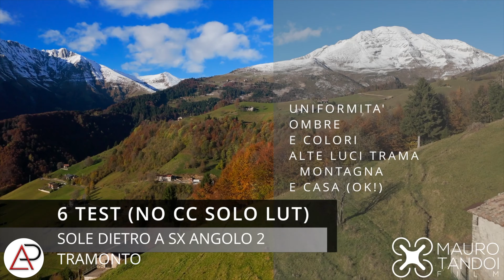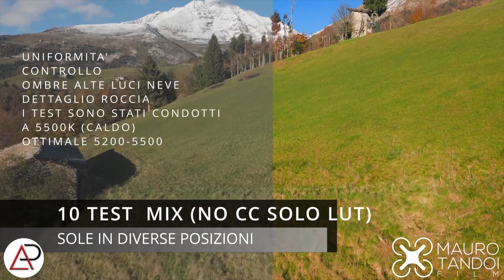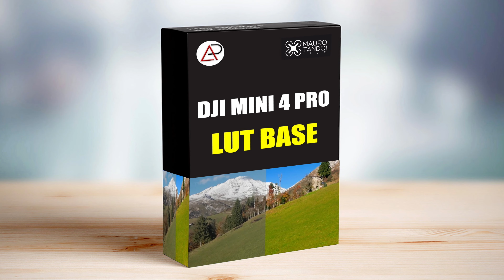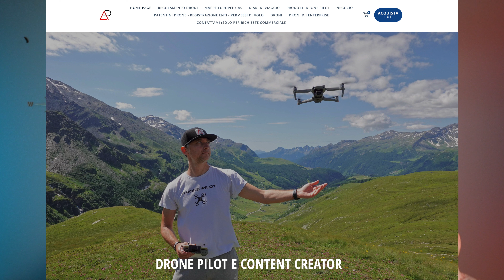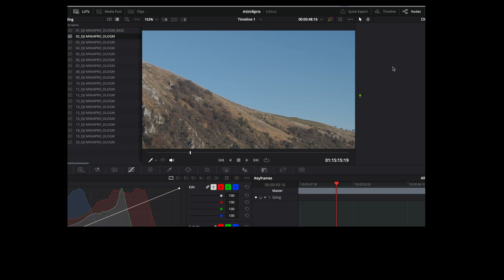DJI MINI 4 PRO VIDEO PERFETTI CON UN CLICK !!!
DJI Mini 4 Pro Fly More Combo con DJI RC 2

DJI Mini 4 Pro con DJI RC 2

DJI Mini 4 Pro con DJI RC-N2

Amazon filtri Freewell per DJI Mini 4 Pro Mega 16 pack
Filtri Freewell per DJI Mini 4 Pro All day 6 pack
Filtri Freewell per DJI Mini 4 Pro Mega 16 pack in promo

Le schede che ti consiglio:
SanDisk 256 GB Extreme Pro
SanDisk 128 GB Extreme Pro

DJI Mavic 3 classic con DJI RC
DJI Mavic 3 classic solo drone
DJI Mavic 3 Pro con DJI RC
DJI Mavic 3 Pro Fly More Combo

Offerta DJI Mini 3 pro con DJI Rc
Offerta DJI Mini 3 pro con DJI Rc + DJI Care Refresh 1 anno
Offerta DJI Mini 3 pro con DJI Rc-N1

DJI AIR 3 Fly more combo con DJI RC2
DJI AIR 3 con DJI RC N1
DJI AIR 3 fly more combo RCN1

Servizio di registrazione su dflight e dichiarazione ENAC per gli scenari standard

Ecco le mie musiche, Super Promo Artlist 2 mesi gratis con un abbonamento annuale: